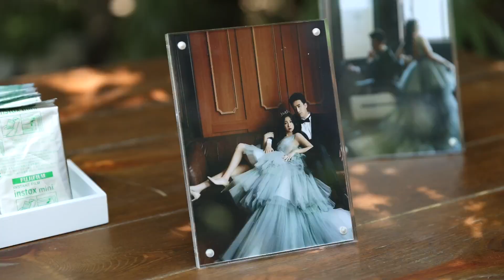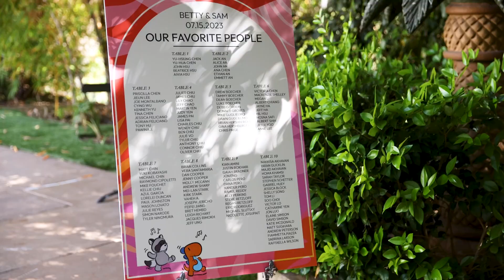Betty & Sam | An & Chen Wedding | Botanica, Trademark Venues - Oceanside, CA